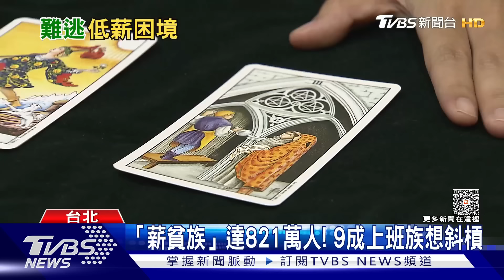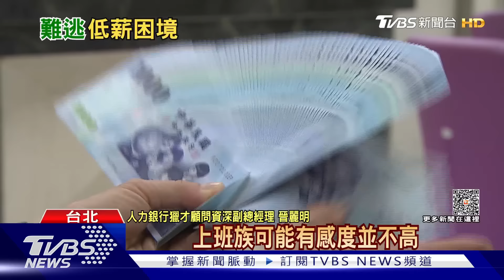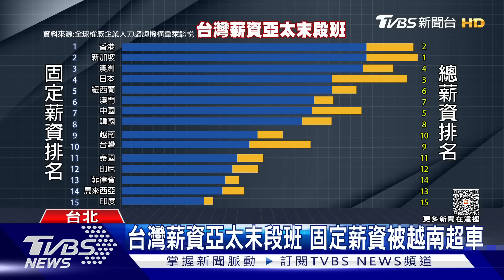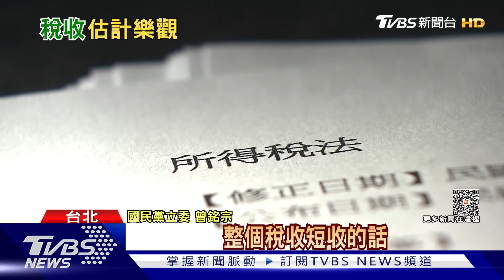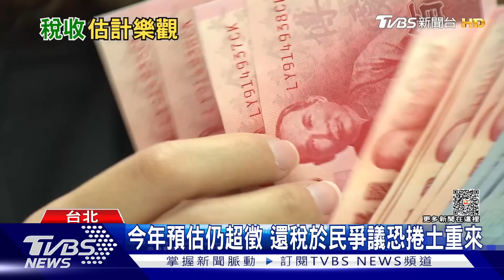薪資快被越南超越? 台難逃低薪困境 年成長達19%娃娃機店創新高 | 十點不一樣 20230914@TVBSNEWS01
以全球權威企業人力諮詢機構「韋萊韜悅」2020年公布的一項排名為例，若以「固定薪資金額（不包含獎金）」計算，台灣在亞太地區的排名已在中後段班，僅居第10名，甚至落後東南亞的越南。比7-Eleven還多！年成長達19%娃娃機店創新高。詳細內容請鎖定TVBS新聞台。